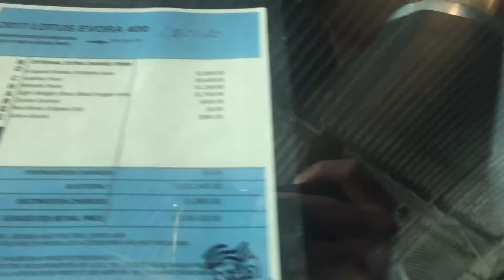TAKING A LOOK AT THE 2017 LOTUS EVORA 400 ( AND THREE LAMBORGHINI HURACANs )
Today I went over to the mid western auto group and there was a brand new 2017 lotus EVORA 400 I have never been a big lotus fan but the new EVORA 400 is absolutely stunning with the new styling the new vents and intakes on the Bonet  and the new side intakes to the back forcing cool air into the engine and that new fixed wing looks incredible overall a sweet car not sure I would want to pay the one hundred thousand dollar price tag but the new updated styling looks incredible in it I also got some clips of some Lamborghini Huracans a Huracan spyder a coupe and a Huracan lp580-2  a Ferrari California T and three Ferrari 458s one being a spider variant and one driving on the road I hope you enjoy the video I put together
Music produced by thirdeye productions
All video content is mine
The Ohio leap
Cupgang for life
Cars unite people